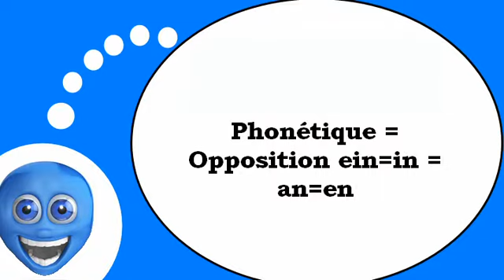Estudiar francés = Fonética # ein en un cuarto